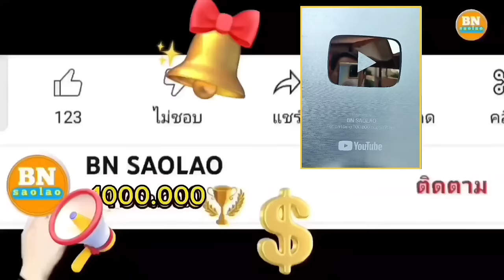ep896 สำเร็จการสร้างศาลาต้อนรับทุกท่านที่มาเยี่ยม คนป่า ตองเหลือง ຄົນປ່າ